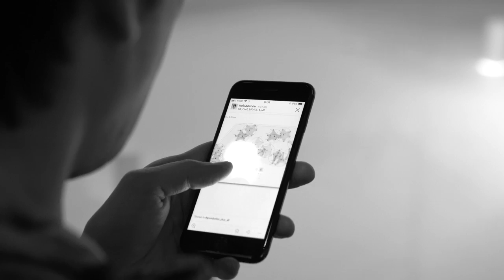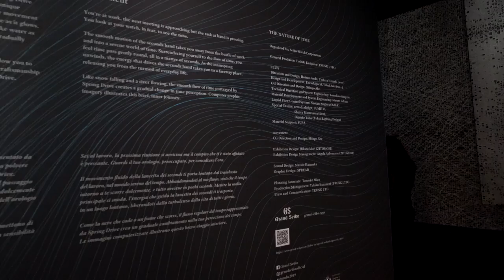MDW2019 Grand Seiko "THE NATURE OF TIME"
Organized by: Seiko Watch Corporation

General Producer: Toshiki Kiriyama (TRUNK LTD.)

FLUX
Direction and Design: Hokuto Ando, Toshiya Hayashi (we+)
Design and Development: Eri Sekiguchi, Yohei Aoki (we+)
CG direction and Design: Shingo Abe
Technical direction and System engineering: Tomohiro Akagawa
Material development and System engineering: Masato Sekine
Liquid flow control system: Shotaro Sugiura (Bellrx)
Special Thanks: armada design LUMITS, Shinya Matsuyama (siro), Daisuke Yano (Tokyo Lighting Design)
Material support: SUFA

Exhibition design: Hikaru Mori (ZITOMORI)
Sound design: Masato Hatanaka
Graphic design: SPREAD

Planning associate: Tomoko Mizu
Production management : Yukiko Kanamori (TRUNK LTD.)
Press and Communication: TRUNK LTD.
Project coordination: TRUNK LTD.